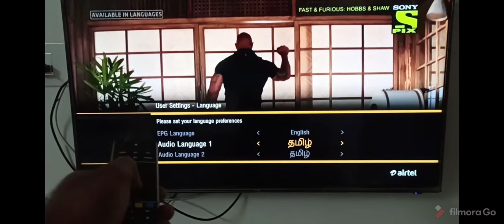Airtel DTH audio language change in Tamil தமிழ்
Audio language change